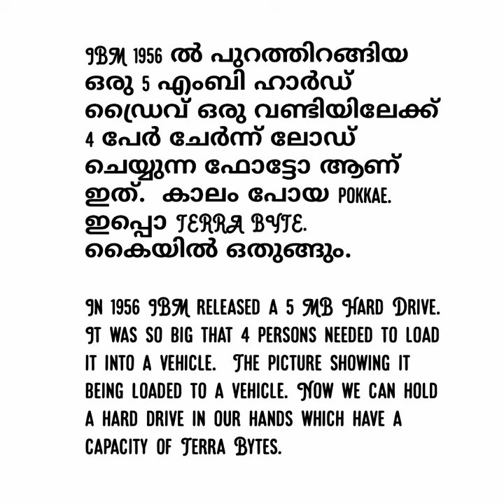Story of Hard Drive.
How much DATA can be a CD ROM hold when it was invented.